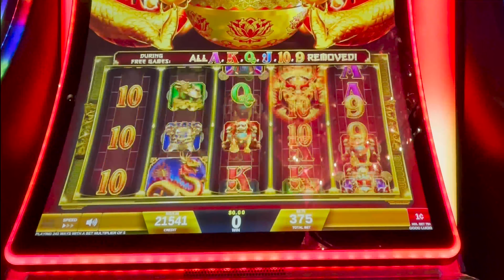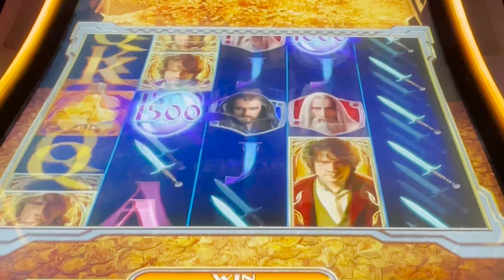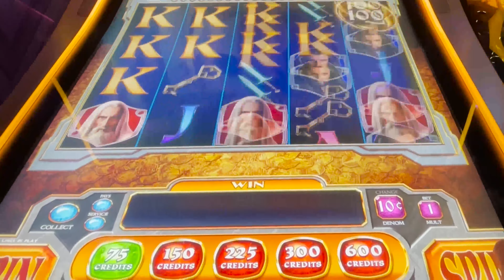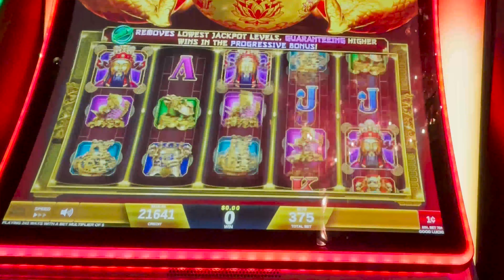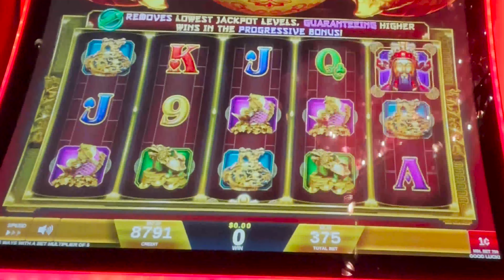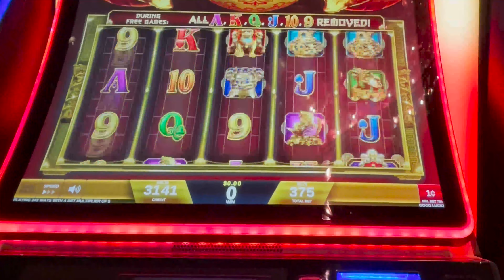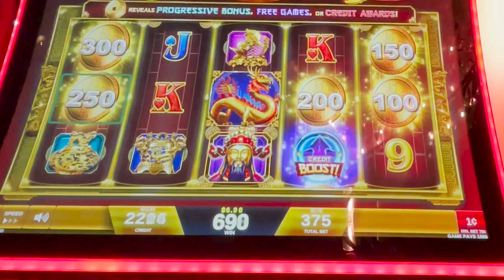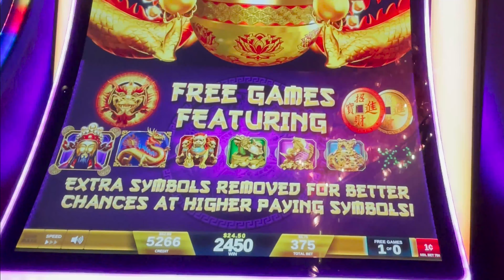How Many Big Wins On Fortune Coin Boost?? (HINT: It's a lot)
Boosts & Bonuses on Fortune Coin Keep My Budget Afloat on Fortune Coin

This week, I'm in a COMPED 2 Bay Corner Suite

0:00 This First Part is Awesome!
0:10  Fortune Coin Returns!
1:13 I'll take it
2:18 Does Hobbit Have a Bonus for Me?
5:26 Back to Fortune Coin for More Cash!
8:00 That's Good
10:08 Boost That Shit
11:58 Free Games Sound Good
12:59 Subscribe & Click the Bell for more BIG WINS!